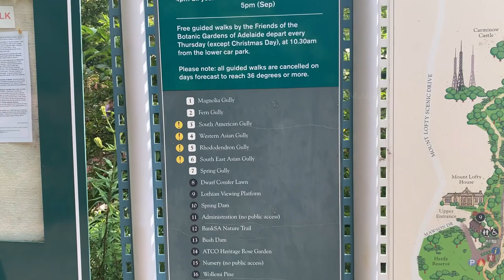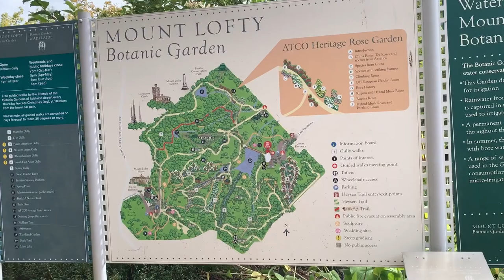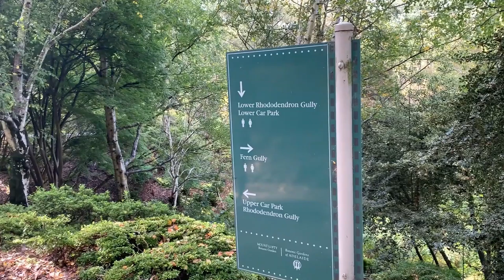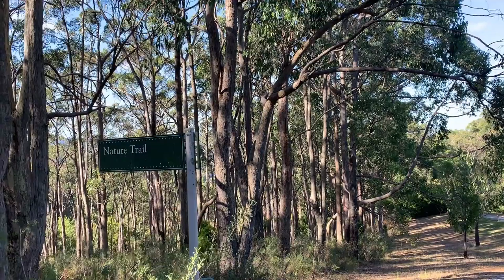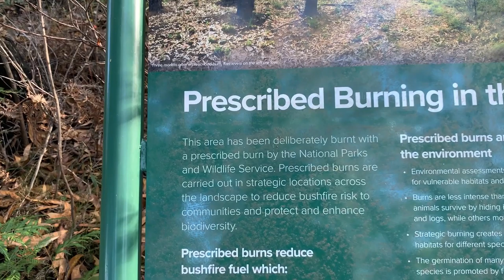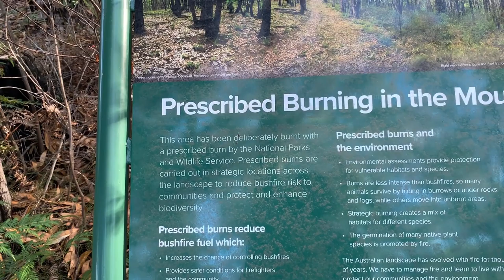தெற்கு ஆஸ்திரேலியாவின் பேரழகுமிக்க Mount Lofty தாவரவியல் பூங்கா | மகிழன் - Mahilan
அனைவருக்கும் வணக்கம்!

இந்த காணொளி தெற்கு ஆஸ்திரேலியாவிலே உள்ள “Mount Lofty Botanic Garden” எனப்படும் தாவரவியல் பூங்காவில் படம் பிடிக்கப்பட்டது. இந்த தாவரவியல் பூங்காவிலே பல்வேறுபட்ட வண்ணமயமான தாவரங்கள், மரம், செடி, கொடிகள் இருப்பதுடன் இந்த பூங்கா சில மிருகங்களுக்கும், பறவைகளுக்கும் வாழ்விடமாக திகழ்கிறது. இப்படிப்பட்ட அழகான பூங்காவிற்கு சென்று அதனை படம் பிடித்து இந்த காணொளி மூலம் காணத்தருகின்றேன்.

Hi Everyone!

This video was filmed in a botanical garden called “Mount Lofty Botanic Garden” in South Australia. There are lot of colourful plants and shrubs in this botanical garden and some animals are also living here. I went to this beautiful garden, filmed this video and present to you guys. Hope you guys like this one.